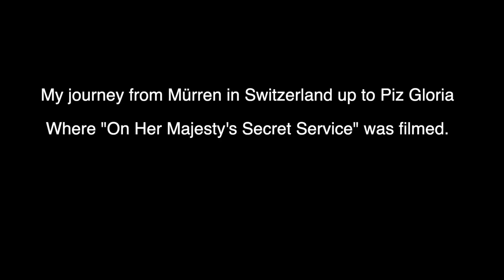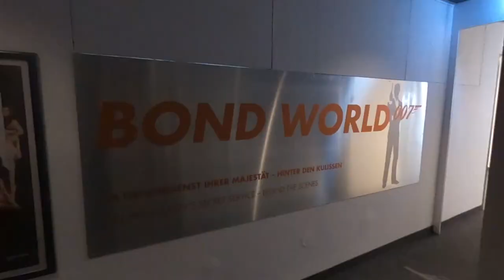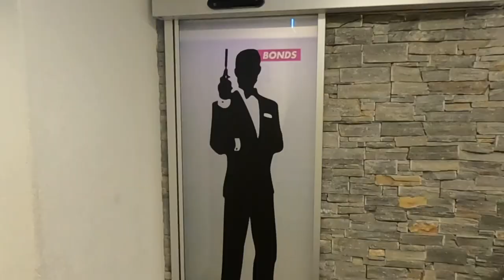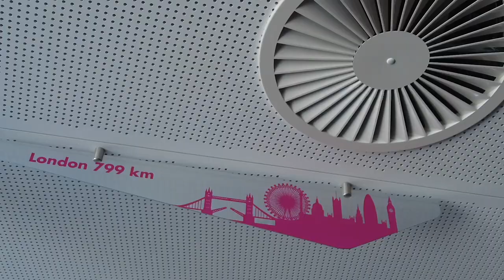Switzerland Cable Car, James Bond Museum, and Revolving Restaurant.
I travel by cable car from Mürren to the top of Schilthorn and Piz Gloria, Ernst Stavro Blofeld's Lair from "On Her Majesty's Secret Service"